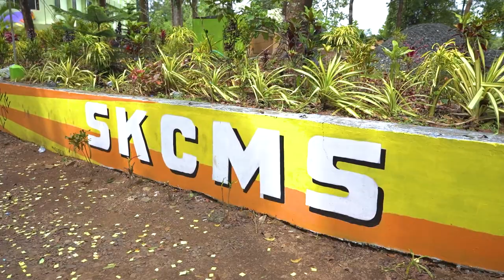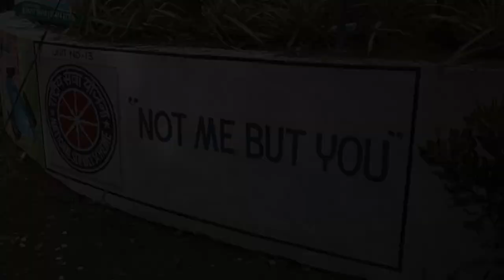FEEL THE MUSIC | PSYCHOLOGY DEPARTMENT | SKCMS | KURUPPAMPADY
St. Kuriakose college of management and science